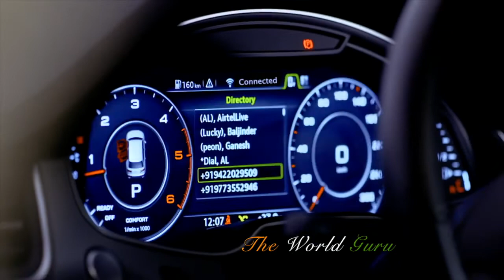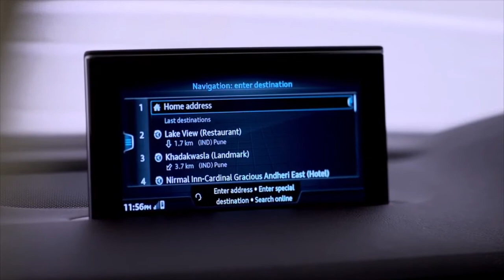Audi Q7 2018 india | Audi Car videos | cargurus canada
2018 Audi Q7 design edition cargurus canada : India: most luxurious suv than ever: interior and exterior. autocar india. audi q7, audi q7, Audi q7, Q7
special edition.
 Go back about a decade, and Audi’s audacity was on full display. Its first supercar, the R8, had just recently debuted; the R10 V-12 diesel race car took the checkered flag at the 24 Hours of Le Mans; the A8L W12 galvanized Audi’s place among full-size luxury sedans; and in Europe, Audi introduced a hedonistic version of its Q7 SUV. Powered by a snarling, turbo-diesel 6.0-liter V-12 with 500 horsepower and 738 lb-ft of torque, the Q7 V12 TDI was a literal heavyweight at more than 5700 pounds and was offered only to its European customers for the equivalent of about $185,000, making it the most expensive Audi of its day.

Since then, Audi’s grandiosity has receded somewhat from that high-water mark. The brand has pulled out of endurance racing. The R8 may be super-er than ever, but 12-cylinder full-size luxury sedans like the A8 W12 are an endangered species. The Q7 V12 TDI’s successor, the SQ7 TDI, has lost four cylinders and a chunk of torque, and it’s half the price. And here we are in a version of the Q7 that the market hadn’t considered or wanted back in 2008, powered by an engine with one-third of that mighty diesel’s displacement and cylinder count: the Q7 2.0T Quattro.
 Since you’ve probably already glanced at the spec panel, you may be surprised (as were we, frankly) that with just 252 horsepower and 273 lb-ft of torque from its turbocharged 2.0-liter inline-four, the Q7 2.0T accelerated from zero­ to 60 mph in 7.0 seconds in our testing, a not-at-all-terrible number for a three-row luxury SUV. This could never have been possible without the extensive use of aluminum in the second-generation Q7’s slightly downsized body and redesigned suspension, resulting in the loss of hundreds of pounds compared with its predecessor. Indeed, at 4776 pounds with a full tank, this Q7 weighed approximately half a ton less than the Q7 V12 TDI and is 309 pounds lighter than our long-term Q7 3.0T.

That said, the 2.0T doesn’t feel that spry all the time. The 8.2-second rolling-start figure shows the extent to which downshifting and turbo lag hinder acceleration, so unless one toggles the shifter into Sport mode and/or places the vehicle in Dynamic mode via the Audi Drive Select system, sluggishness is almost unavoidable. We found ourselves pushing the pedal to the floor often, not only due to the small engine but also because we found the throttle calibration to be lacking in responsiveness, which didn’t help our fuel economy. Over the course of its stay, the 2.0T averaged 18 mpg, 4 mpg less than the EPA’s 22-mpg combined rating and just one better than we’ve seen in similar driving in a Q7 3.0T. However, on our 75-mph highway fuel-economy loop, the Q7 2.0T turned in a respectable, 26-mpg performance, 1 mpg better than the EPA highway number and 2 mpg ahead of the Q7 3.0T. At least the eight-speed automatic transmission shifts quickly and crisply, particularly in Sport mode or when shifting manually with the shift lever or the steering-wheel paddles. And all through the rev range, the four-cylinder spins with a sinewy smoothness commensurate with its luxurious host vehicle.
   The Q7 2.0T’s comparatively lower curb weight also helps it feel nimble and responsive, changing direction quickly and predictably. But even with its optional 255/55R-19 all-season tires (a $1000 upgrade from the standard 18-inch wheels), its lateral grip of 0.80 g was markedly lower than the 1990s-sports-car-like 0.90 g of our overachieving long-termer. We should note that our long-term Q7 benefits from the optional, $4000 Adaptive Chassis package (adaptive dampers, air springs, and four-wheel steering) and low-profile, 21-inch summer tires, none of which are available with the four-banger. Even so, the base Q7 suspension ably absorbs bumps and keeps the body from rolling excessively.

The four-cylinder’s all-season rolling stock also accounts for the Q7’s disappointing 186-foot stopping distance from 70 mph, a whopping 31 feet longer than our heavier 3.0T despite using the same substantial 14.8-inch front and 13.8-inch rear brake discs. The Q7 2.0T’s optional 20-inch wheels and 285/45-series all-season run-flat tires might represent a worthwhile expenditure, especially considering that they only cost another $800 more than the 19s on this vehicle. Oh, and take note, towing enthusiasts, as this one is rated to tug a trailer up to 4400 pounds.

 audi Q7 interior and features. marking 10 years celebration.
2018 Audi SQ7 435HP Interior Exterior & Drive - AutoMoho.
2017 audi q7. carwow.| top 10s.

audi q7 iceland | estonia | latvia | audi q7 estonia | audi q7 latvia | audi q7 usa | audi q7 japan | audi q7 germany | audi q7 malaysiya
Thanks to
Carjam TV, CAR TV, AutoMoHO, Redline Reviews, alex on auto, Autocar.